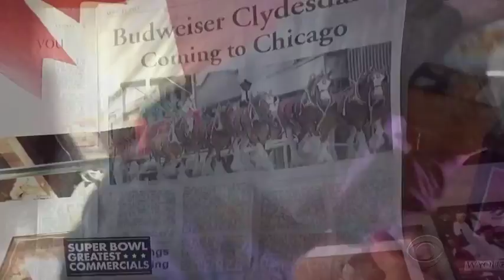Super Bowl Hack